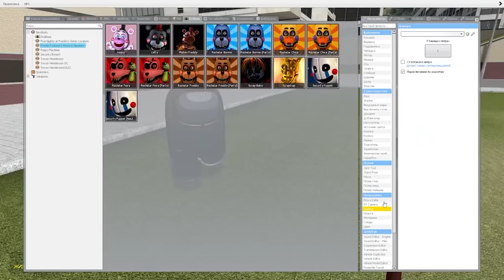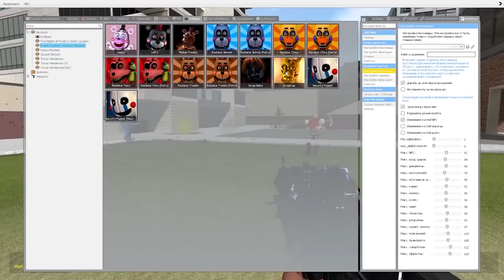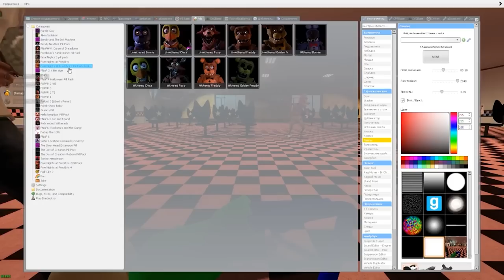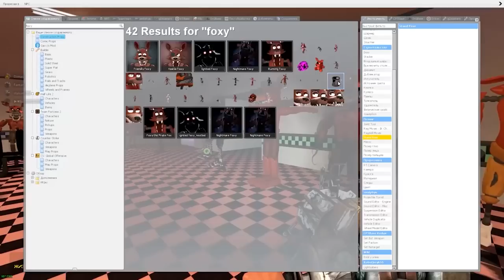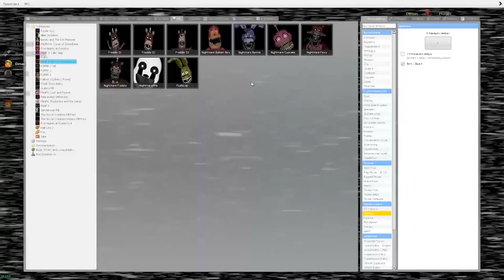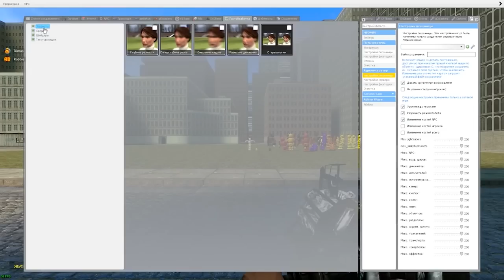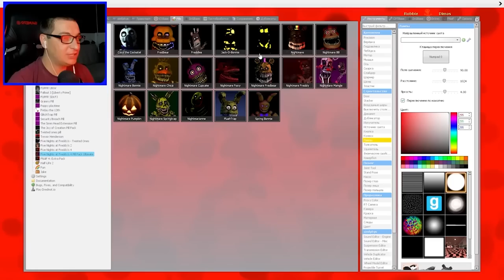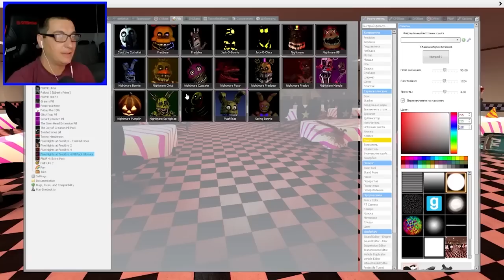КАКОЙ АНИМАТРОНИК САМЫЙ КРУТОЙ ОБЗОР НА FNAF PILL PACK В Garry's Mod